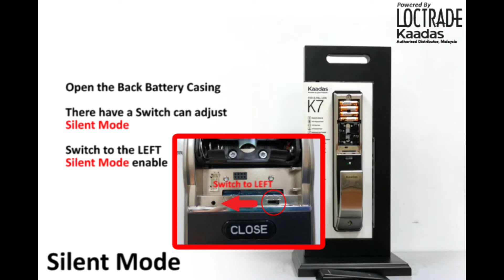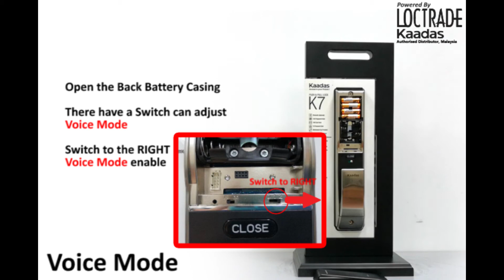Kaadas K7 Voice Guide Setting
@@@ Video Preset Passcode @@@
Management Passcode: **25447798#
Access Passcode: 336699
Access Fingerprint: Tester's Thumb
Access Card: Tester's RFID Card

**All the entry passcode or authentication access are required to modify during the configuration base on users' preference.

@@@ First Time Login @@@
Management Passcode: **12345678#
Access Passcode: NONE
Access Fingerprint: NONE
Access Card: NONE

**If user cannot use the management passcode to do the setting of the device, try factory reset before enter the management setting.

@@@ How to do the device setting if I forget the management passcode? @@@

**After factory reset, all the previous authentication access and setting are deleted, they are no longer can be used.

Location               :
LOCTRADE SDN BHD
No. 3 & 5, Jalan Keluli AL7/AL,
Pusat Perniagaan Bukit Raja, Seksyen 7,
40000 Shah Alam, Selangor Darul Ehsan.